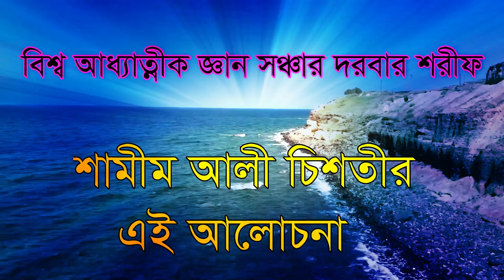সালাম যে আমরা দেই বুঝে দিতে হবে ,salam je amra dey ta boje soney amader